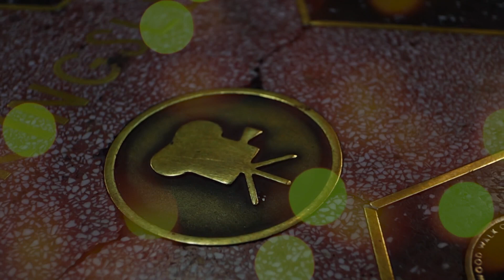Manhã Diversa | 19/04/23 | Tudo sobre o Mundo dos Famosos com Netinho Rocha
Nesse bloco do Manhã Diversa do dia 19 de abril de 2023 você confere:

Quadro Mundo dos Famosos com Netinho Rocha e as notícias mais atualizadas sobre as celebridades.